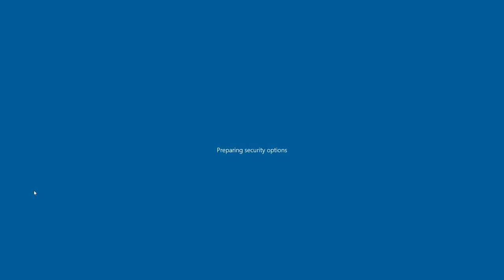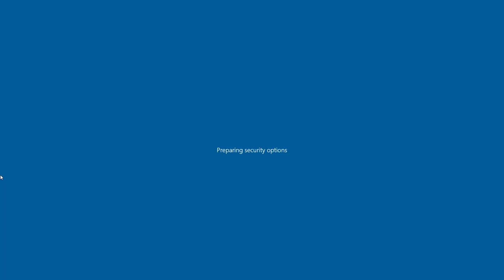SCDA Online Unranked Match #68 2v2 USS Wisdom Spy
LLLuminatus_ and LeGamer91
vs
AnnoyingDragon and frain